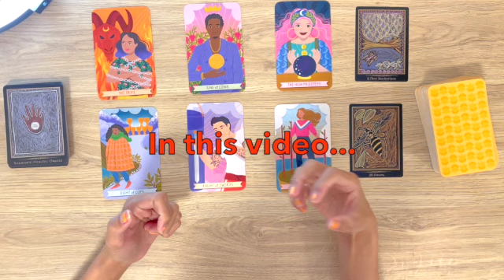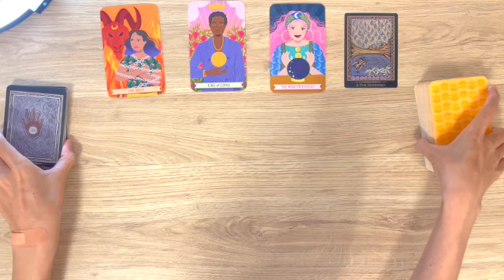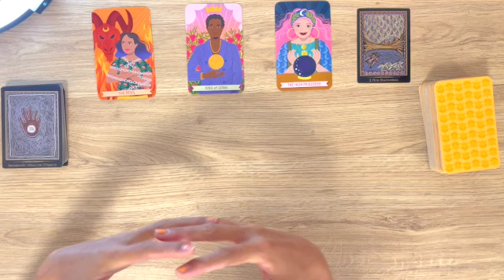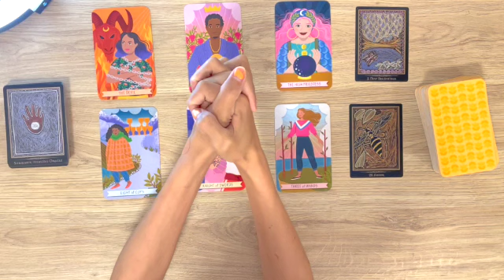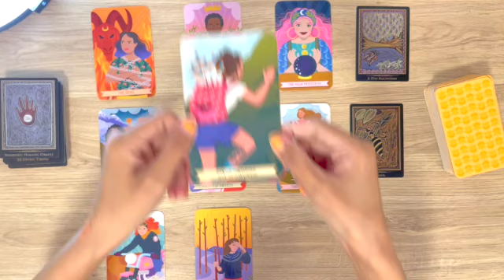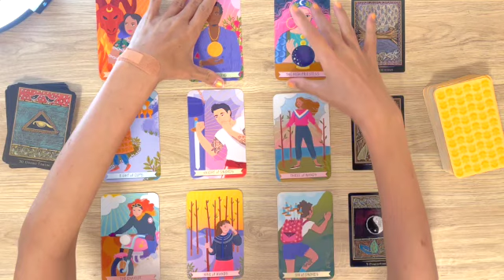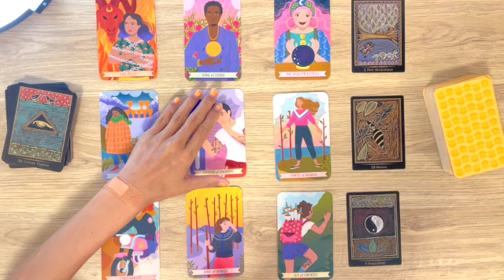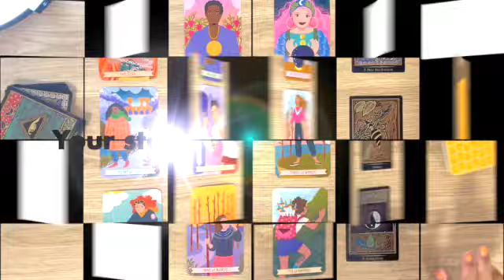Will He reply? Will She reply? 🤔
Hi, my sweetest, lovely friends! I want to ask the Divine to help you find out whether he or she will reply to you or not. Hope you take today's message into consideration if you're also waiting

0:00 - Intro
0:19 - Epilogue
3:08 - Yes and no
10:29 - Yes and no
16:13 - Yes (with a condition)
26:59 - Yes again and Outro

*Soon, I'll build an official website and offer other ways for you guys to check out more personalized readings.

Hi, my dear spiritual friends, I'm Nine. I want to provide the most insightful readings on my channel, because all I want to achieve is to help you see the things you're wondering about via the lens of Spirits and the Universe. 😉